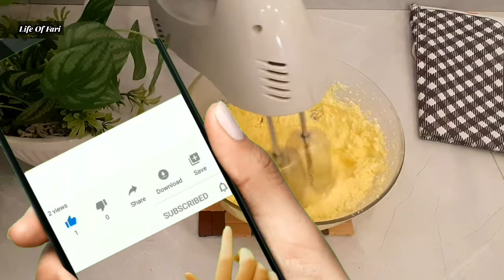How To Get Perfect Vanilla Cupcakes Every Time | Fluffy & Spongy Milk Cupcake Recipe By Life Of Fari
Vanilla Cupcakes Are So Delicious.This Is An Easy And No Fail Recipe For The Best Moist Vanilla Cupcakes.

Also  Watch.

cupcake frosting, fondant icing recipe,
cheat game,
cup cake design, cupcake icing designs, cupcake icing recipe, cupcake piping ideas,
how to make homemade cupcakes, how to decorate cupcakes, decorating cupcakes,